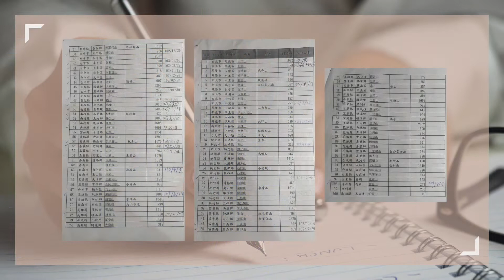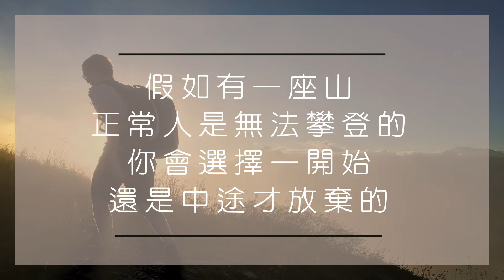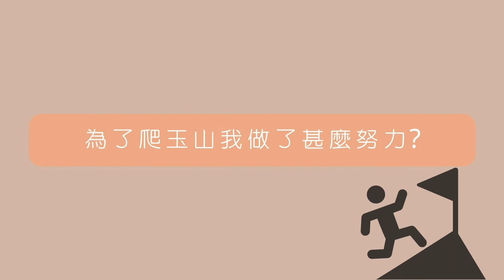一步的力量有多大 | 冠伶 陳 KUAN-LIN CHEN | TEDxYouth@MingdaoHS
講者介紹：
嗨，我是陳冠伶，一個漫畫與動漫的狂熱者，但相反的卻是有顆想征服各座山的心，隨著課業壓力的增加，與大自然的橋樑—山—接觸的越來越少，在一次機運下，有幸在四月連假登上台灣第一高峰。 主題簡介：
高中部二年級陳冠伶同學，以〈一步的力量有多大〉為題，分享自己多次登山的經驗，怕高、怕蟲都不是阻礙的理由，先跨出自己的那一步。This talk was given at a TEDx event using the TED conference format but independently organized by a local community.